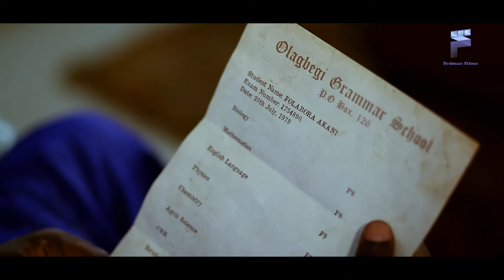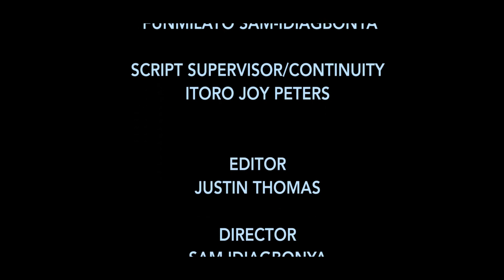FEDMAS DADDY WHY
A Sam Idiagbonya film
Self deception of a loving father.